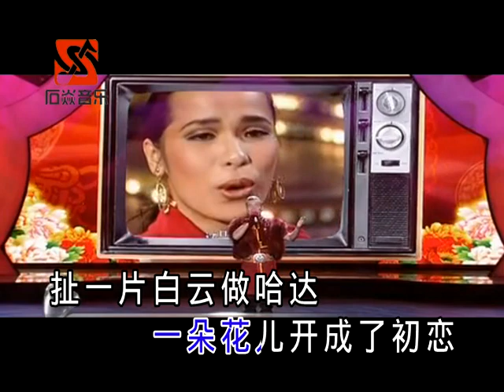蒙克 - 我要上春晚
蒙克初入歌坛即以超凡脱俗的超强功力刮起草原音乐新旋风，是继马头琴大师齐宝力高、草原百灵鸟德德玛、齐峰、凤凰传奇之后的草原音乐领军人物。他的声音圆润、婉转、嘹亮，被称为“天籁之音”，而且可用独特的嗓音完美演绎不同风格的歌曲和男女两种声音，又被称为“百变歌王”2011年中秋节在北京举办个人演唱会，2013年发行个人首张音乐专辑《草原请你来》融合不同民族音乐风格，2015年新专辑同名主打歌《广场style》，并成为国家体育总局在全国推出由专家创编、适合不同人群、编排科学合理、群众简单易学的27套广场健身操舞优秀作品之一。蒙克代表作《草原请你来》同样也是央视热播电视剧《我叫王土地》的插曲。